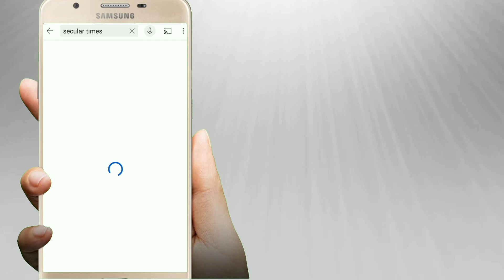Tumkur: C Abdul Azeez Welfare Trust Distributed Ration Kits During Ramzan | Secular Times Bengaluru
Tumkur: C Abdul Azeez Welfare Trust Distributed Ration Kits During Ramzan |